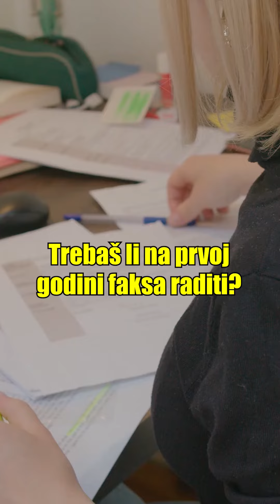Rad na prvoj godini faksa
Što mislite o radu na prvoj godini? 🤔 Cijeli podcast gdje su Duje, Hrvoje i Ramona pričali o studentskim i učeničkim poslovima, pronađite na linku

👁‍🗨 Prati srednja.hr